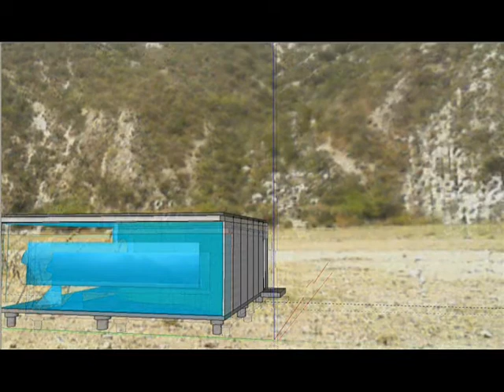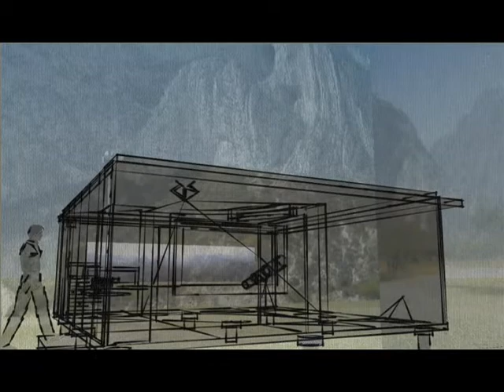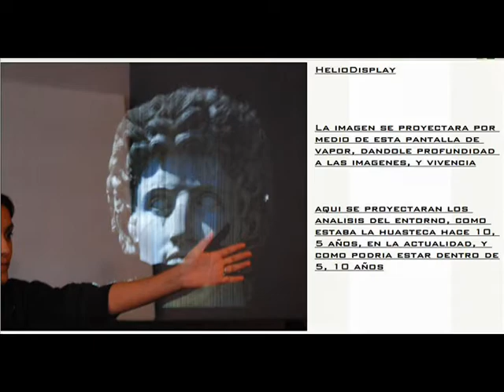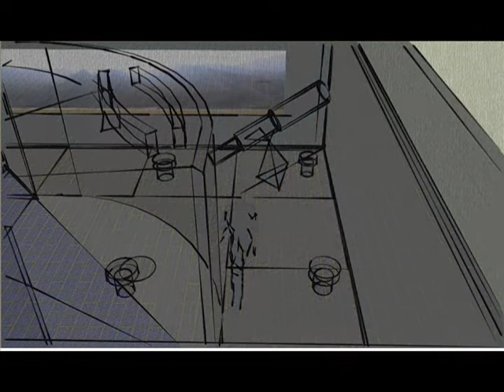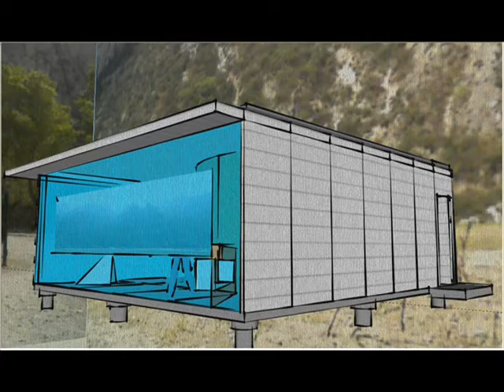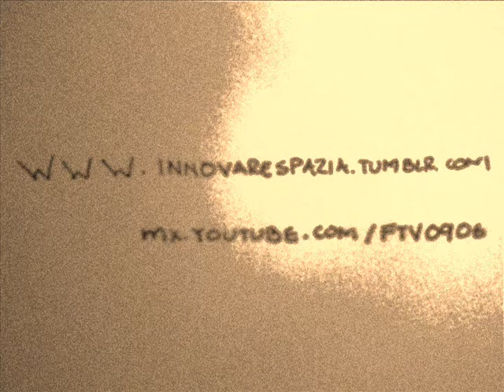InnovareSpazia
Propuesta de proyecto de innovacion

Diseño y Conceptualizacion- Francisco Treviño
Musica y edicion- FT Anblick